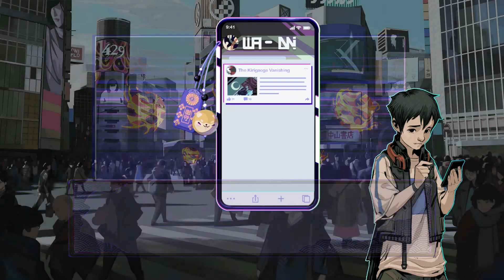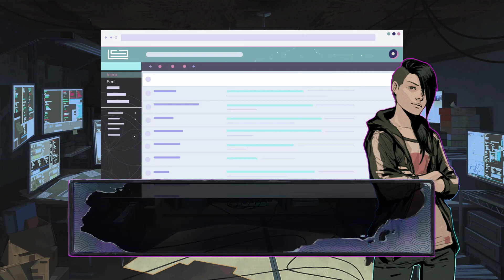Ghostwire: Tokyo | The Corrupted Casefile Prelude [PS5]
Ghostwire: Tokyo – Prelude, join the mysterious KK and his gang of supernatural detectives as they investigate an unusual disappearance, only to stumble upon something even more sinister

New Uploads @ 4 PM CST.
Setup:
CyberPower PC [Decent mid range specs]
Blue Yeti X
Elgato 4K60 mk2